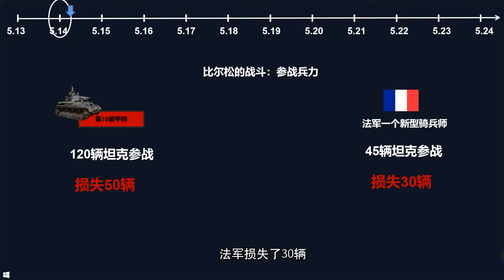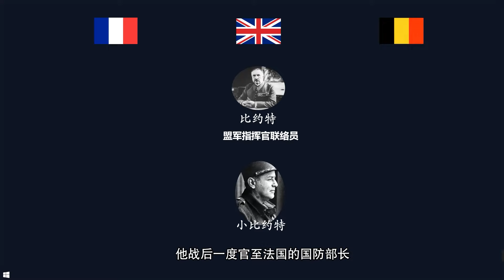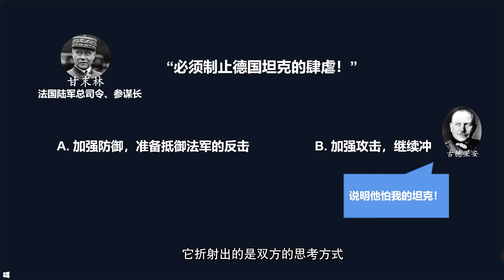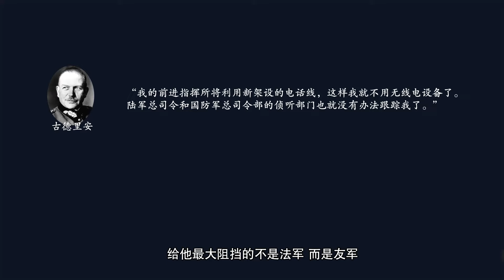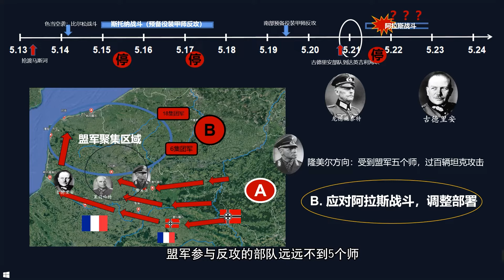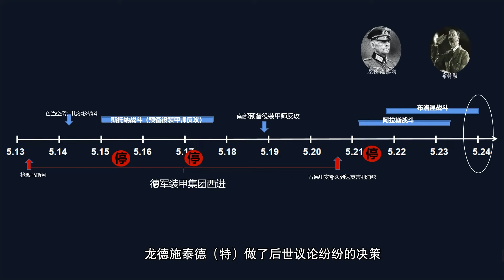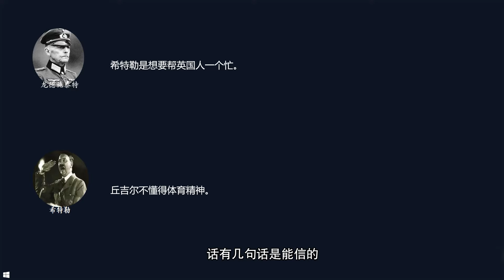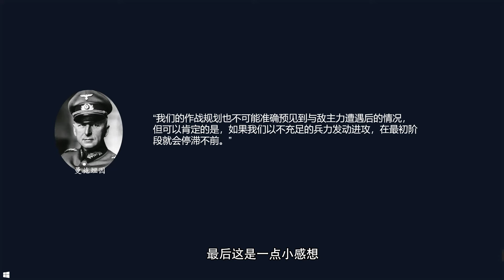古德里安，莱因哈特和隆美尔将军如何在法国飙坦克？用德军的视角看色当到敦刻尔克战线丨【法国战役04】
本期视频聚焦法国战役锁定胜局的行动-德军抵达英吉利海峡。
我会以古德里安、莱因哈特、隆美尔的第一人称视角介绍，看看他们在西行路上都碰到了什么经历？法军的反击威胁几何？希特勒想靠敦刻尔克的行动来议和？

本期我们也将从单方面视角简析德军在敦刻尔克之前的那脚刹车，待下期我们再加入盟军视角后也会对今天提出的很多观点和认识进行下一步的补充。

法国战役还剩2期，希望得到大家的支持、点赞、三连~感谢大家~

参考文献：
《失去的胜利-曼施泰因元帅战争回忆录》
《闪击英雄-古德里安将军战争回忆录》
Deighton, Len, 《第三帝国闪击战-从希特勒崛起到敦刻尔克沦陷》
朱利安·杰克逊，《法兰西的陷落》
温斯顿·丘吉尔，《第二次世界大战回忆录》
Atkin, Ronald (1990). Pillar of Fire: Dunkirk 1940. Edinburgh: Birlinn Limited.
Taylor, A.J.P.; Mayer, S.L. (1974). A History of World War Two. London: Octopus Books.
Bond, Brian (1990). Britain, France and Belgium 1939–1940. London: Brasseys.
Thompson, Julian (2009). Dunkirk: Retreat to Victory. London: Pan Books.

用决策者和指挥官的视角带大家回味历史上的经典战役
当前更新系列：法国战役；预备更新系列: 瓜岛战役